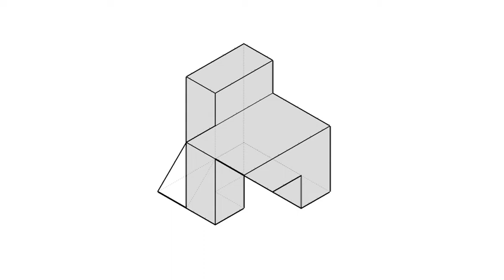基礎圖學實習-全華圖學055頁第02題/立體圖虛線/方眼紙畫法/第三角法-等角圖展示